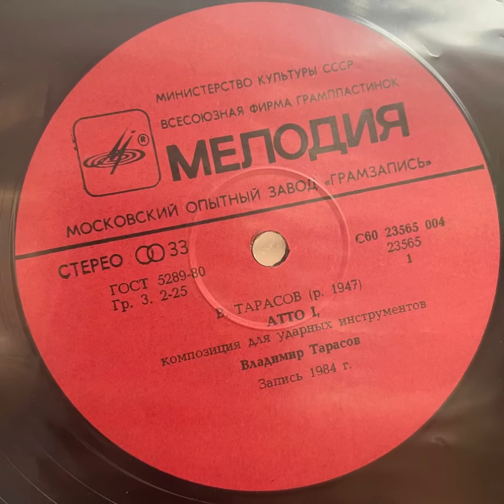Vladimir Tarasov “Atto I - III” 1986 - 1989 Melodia